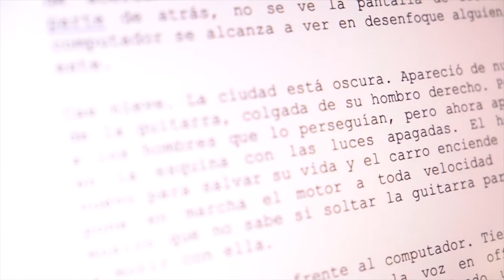Las TIC son accesibilidad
Software como jaws permite a las personas con discapacidad acceder al mundo digital. Conoce más sobre estas herramientas digitales.